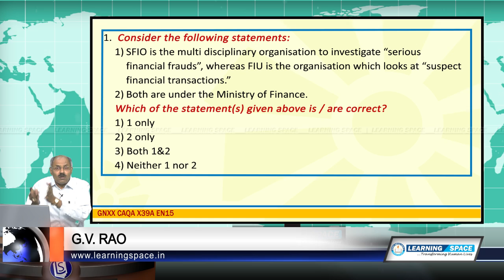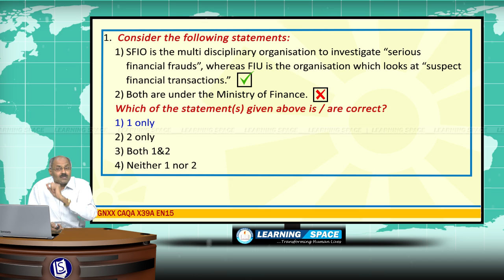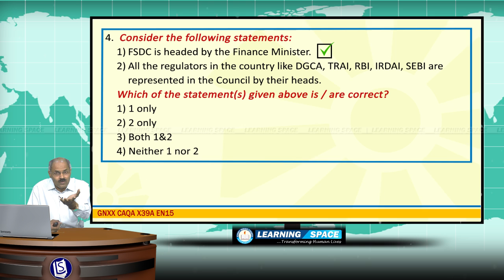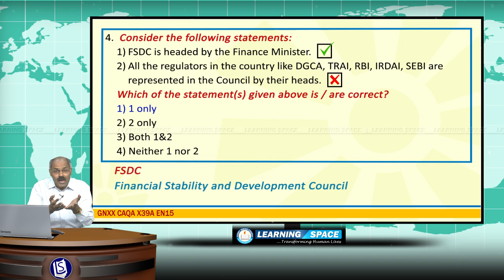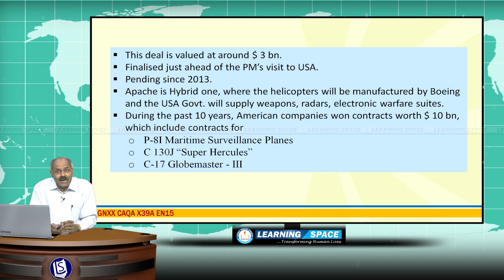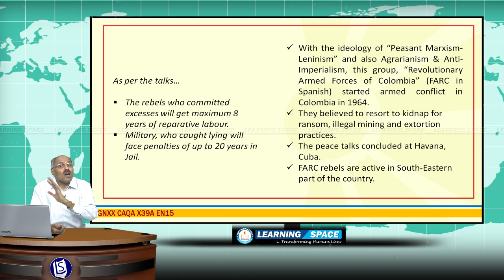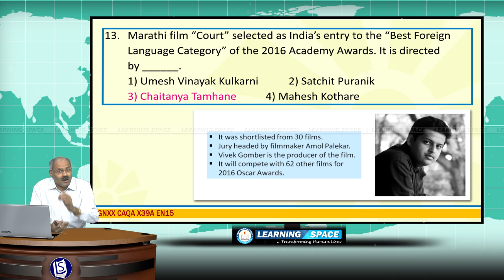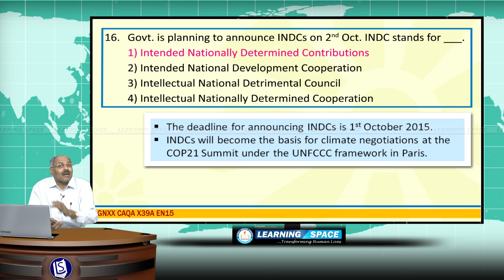Current Affairs Q&A (Advanced) 39th Week (21st Sep to 27th Sep) of 2015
This video is the “Q&A (Advanced)” for the period of 21st Sep to 27th Sep of 2015.